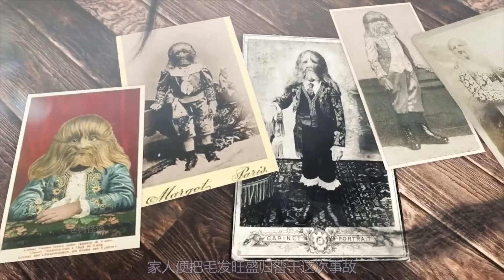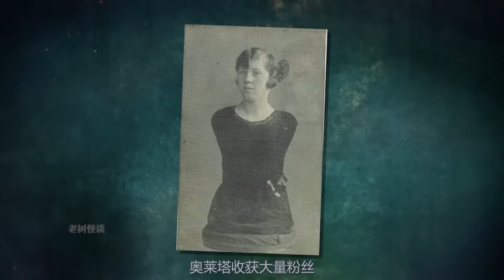没有四肢的人形蠕虫，浑身毛发的奇葩怪人，马戏团怪胎有多可怕？